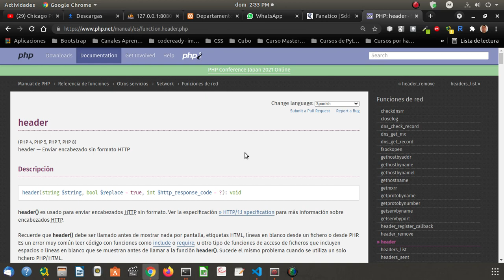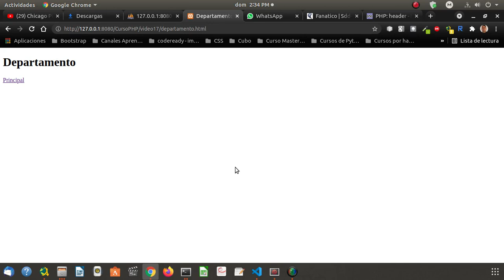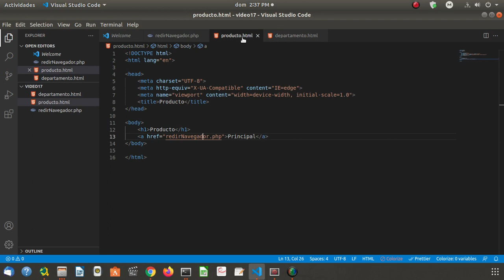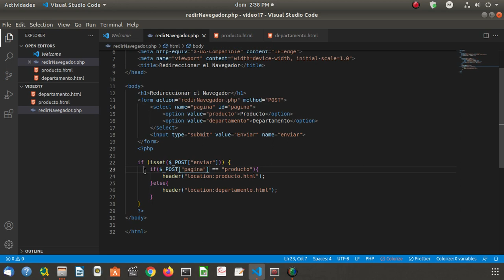17 - Curso de PHP7 - Redireccionar el Navegador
Redireccionar el Navegador